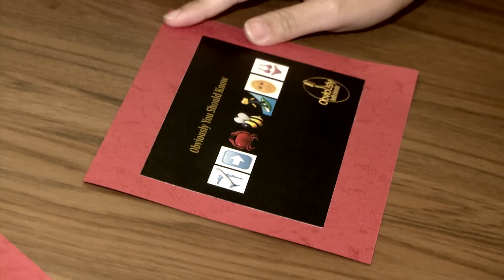Can you guess which AirAsia travel destinations the emoticons represent?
The audience of Obviously Harith Iskander is challenged to decipher a series of emoticons. Hint: AirAsia flies to these destinations.